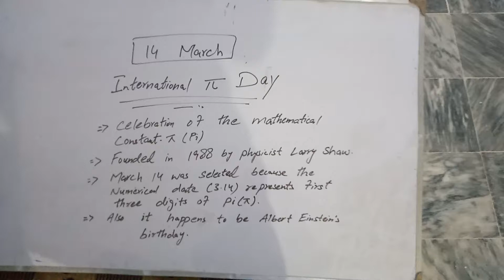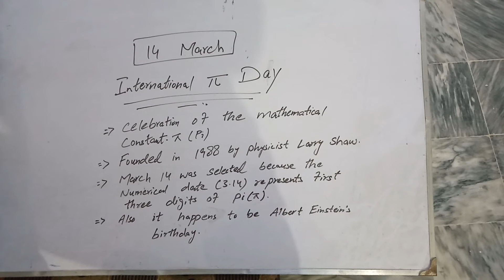π (pi) the mathematical constant...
Why π(pi) day is celebrated on 14 March...